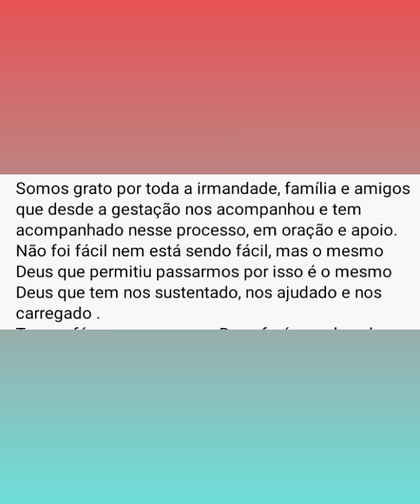Testemunho da Hadasssa/Ana Vitória deu o testemunho da Hadasssa nasceu sem os olhos